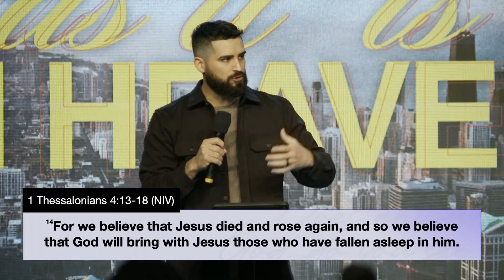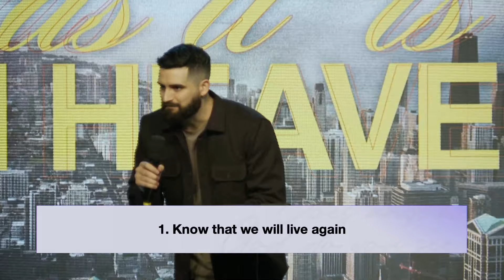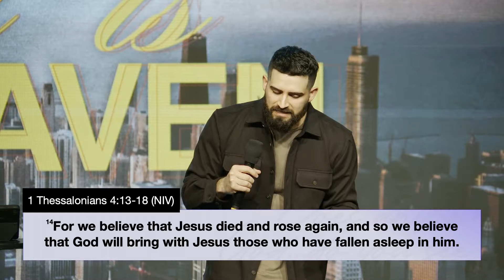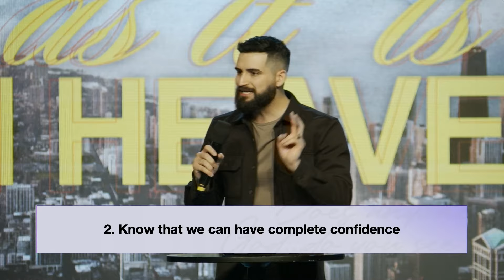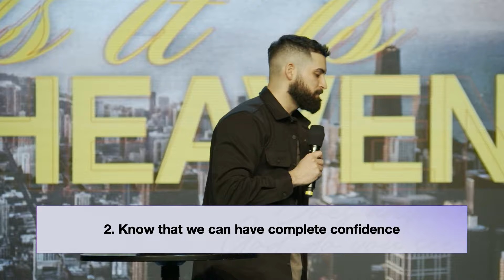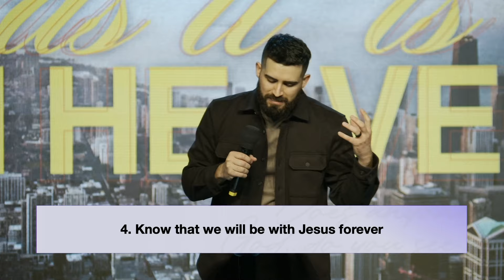How To Grieve With Hope - Pastor Josiah Jobe | 1 Thessalonians 4:13-18